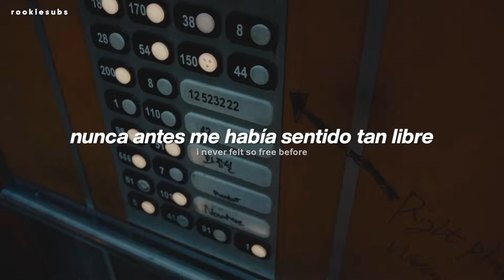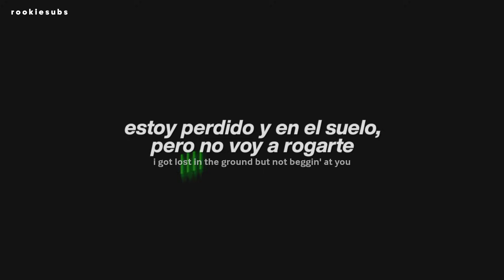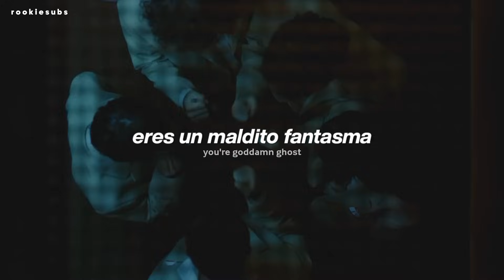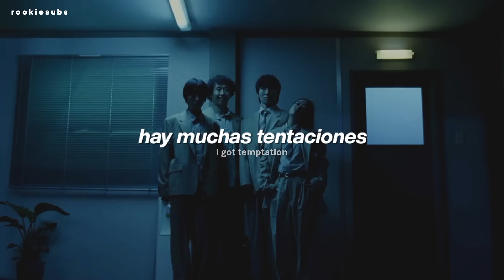RM - LOST! (Traducida al Español)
RM - LOST! (Sub Español)

rm lost letra
rm lost en español
rm lost subtítulos en español
rm lost subtitulada
rm lost traducción al español
rm lost letra en español
rm lost easy lyrics
lost rm sub español
lost rm subtitulada
lost rm español